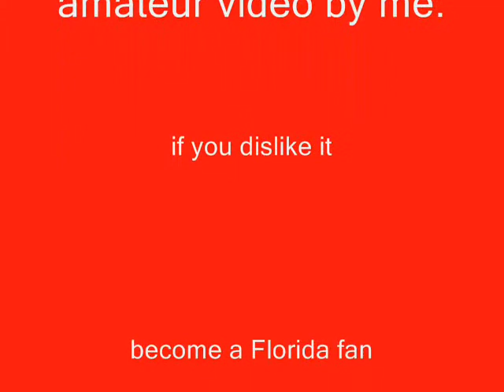Aaron Murray UGA Quarterback prospect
Aaron Murray played in the Nike Football 7 v. 7 tourney w his HS teamates in Beaverton OR, at Nike World HQ against other Highly ranked QB's including #1 ranked Matt Barkley of Mater Dei (going to USC). Aaron Dominated his weak sh1t.